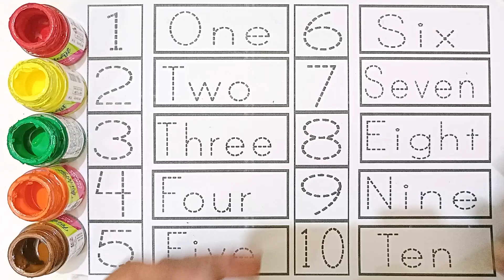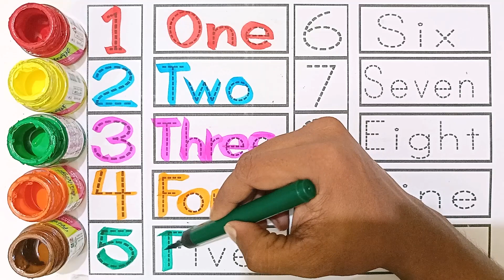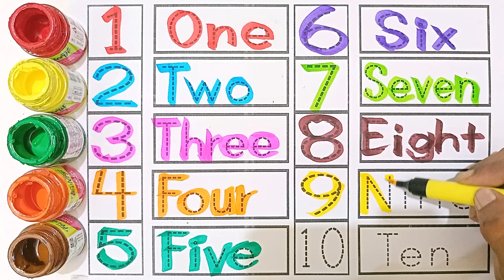Numbers spelling, learn to counting 123, 1234, 1 se 10 tak ginti, counting videos, kids learning 2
ginti, conting, learn to conting 1 to 100, 123, 1234, 1 se 100 tak ginti, conting videos, numbers,7

123 | Apple Study Class | counting 1 to 100 | 1 to 100 | ginti | one two counting | 1 se 100 Tak ginti | 100 Tak ginti

Your Query 👇

1. 123
2. ginti
3. one to hundred
4. counting
5. 1 to 100 counting
6. 1 se 100 Tak ginti
7. counting 1 to100
8. 100 tak ginti
9. 1 to 100
10. 123 numbers
11. counting for kids
12. Learn to counting 1 to 100
13. counting 1 to 20
14. counting 1 to 15
15. apple study class
16. Ginti in english
17. Ginti video
18. hindi varnmala
19. Ginti song
20. 1234 numbers
21. Ginti 1 se 100 tak
22. Ginti 100 tak
23. 100 tak Ginti
24. 1 to 100 counting
25. 1 se lekar 100 tak ginti
26. Ginti english mein
27. One two three
28. 1 se 100 english mein padhe
29. 1 se 100 tak counting
30. Ek se sau tak ginti
31. Ek do tin
32. Ginti pahada
33. ginti ginti
34. Counting 123
35. Learn to counting